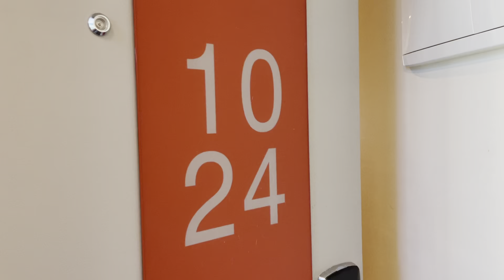FOR LEASE - 2410/181 ABeckett Street